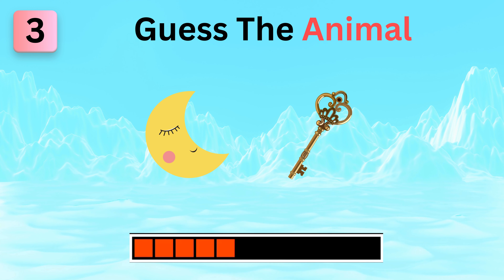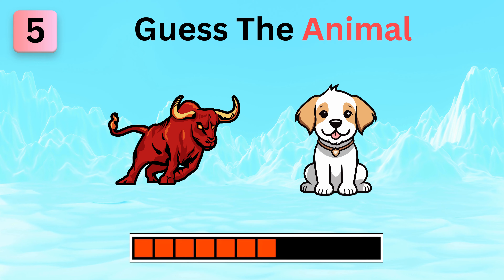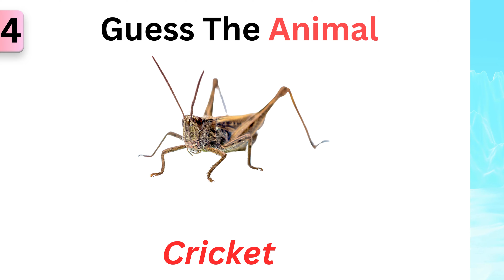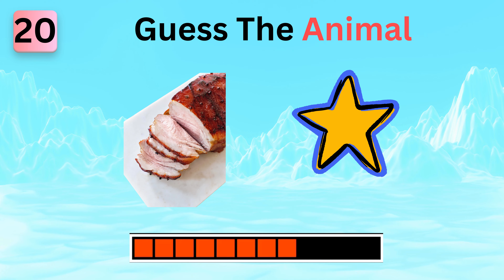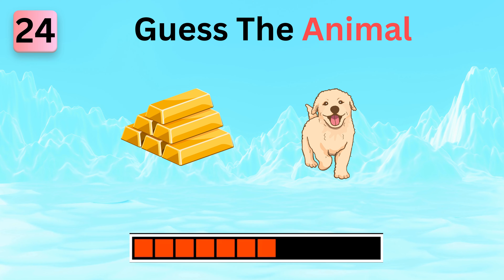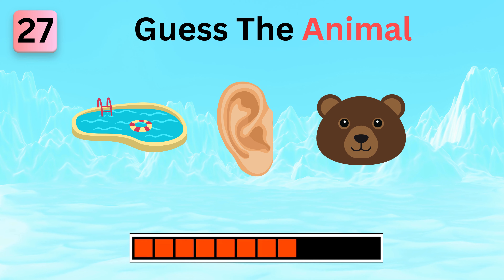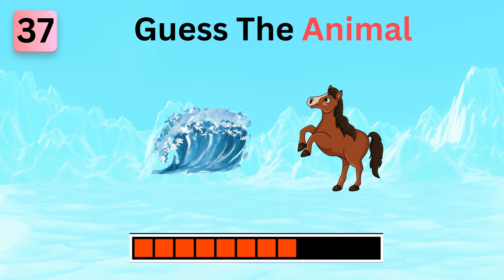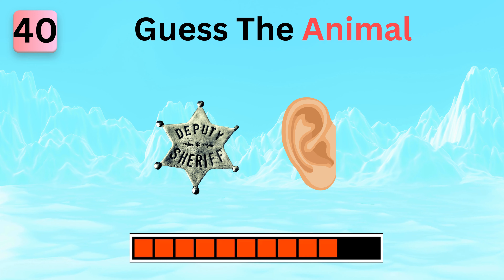Guess The ANIMAL By Emojis!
Guess the animal by emoji. There are 40 questions and answer each question in 5 seconds. For each right answer carries 1 point and don't forget you leave your score in comment section. Good Luck!

 guess the animal by emoji hard
 animal by emojis
 animal by emoji
 animal emojis
 guess the animals
 guess the animal emoji
 emoji animal challenge, emoji quiz
 emoji challenge
 animal quiz